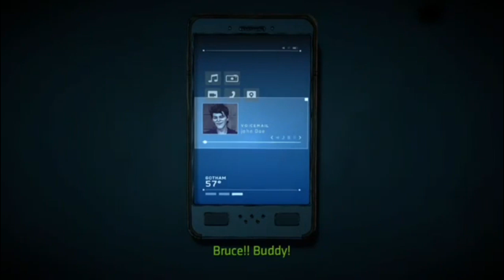IT’S JOKER NOW - Batman Enemy Within - Episode 5 - Part 27